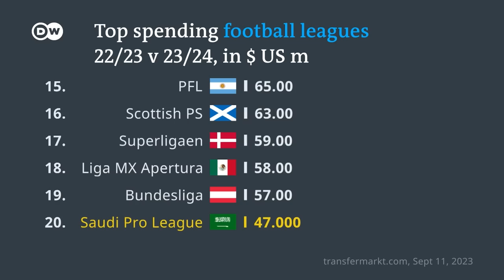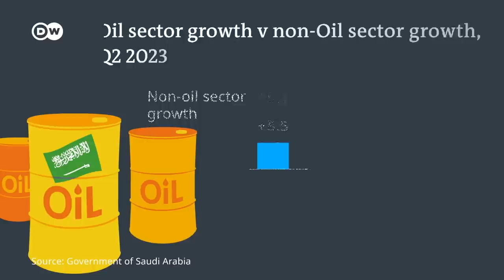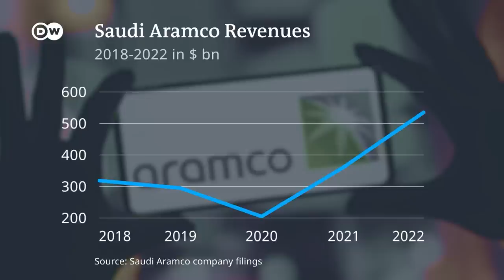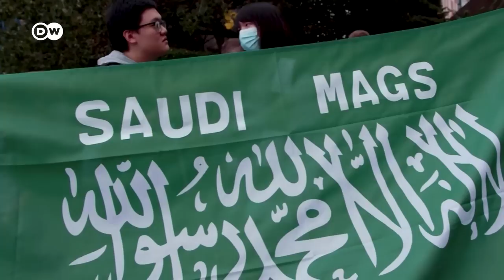What's the strategy behind Saudi Arabia's sports splurge? | Business Beyond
Saudi Arabia has embarked on an investment spree. Fuelled by mammoth pandemic-era oil profits, the country's sovereign wealth fund is spending billions in a range of sectors and industries.

One which has caught everyone's eye is sport. Having dramatically disrupted professional golf in 2022, this year it is football which has been upended by an infusion of Saudi billions. The country's league is now the second-highest spending in the world, having been 20th last season.

But why is Saudi Arabia doing all this? Its leadership says it wants to diversify its economy as it moves away from oil, and sport is just one part of a broad move to create a services-based economy. But critics say the state - and particularly its leader, Mohammad bin Salman - is engaged in blatant 'sportswashing'. That means trying to improve its image through association with elite sport. Saudi Arabia has long been highlighted by human rights groups as a haven of inequality and oppression.

In this episode of Business Beyond, we will look in depth at Saudi Arabia's mega sports bet. Is it trying to diversify its economy, or simply, its reputation?

00:00   Introduction
01:48   Spending Spree
03:50   A changing country?
06:20   From oil to sport
11:27   The Dark Kingdom
15:28   Sportswashing
18:46   Conclusion